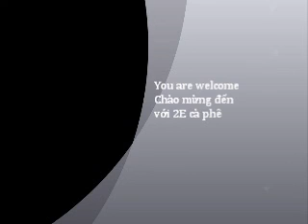Giới thiệu về dự án 2E-Trường Việt Anh.wmv